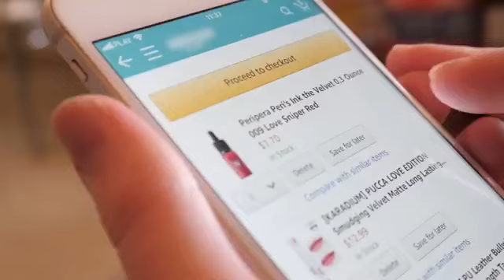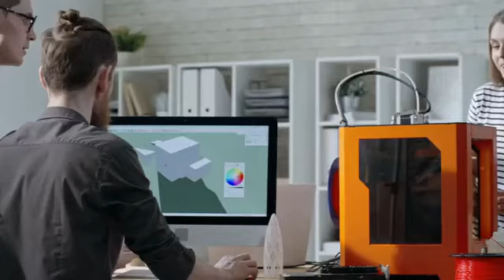Electric hot water heater new system